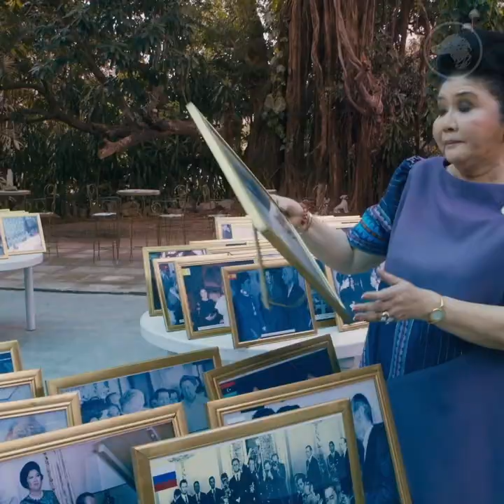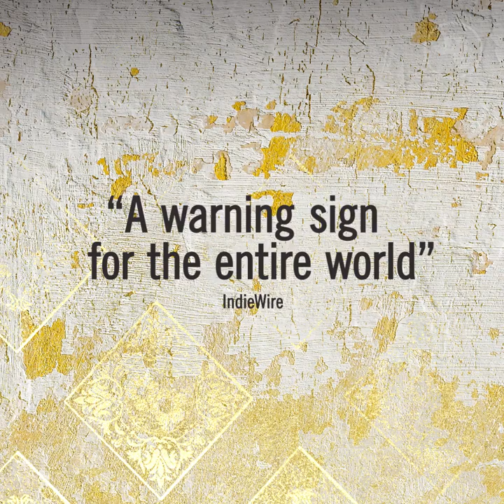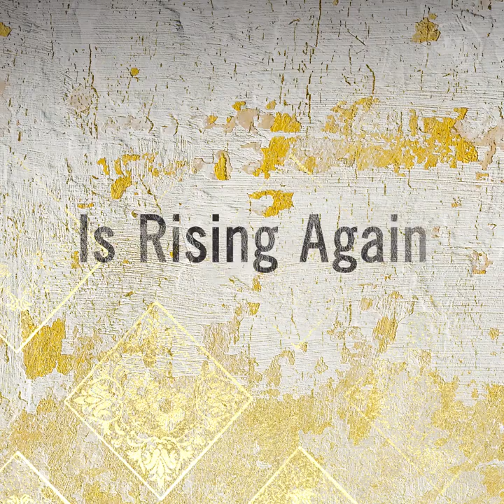The Kingmaker Trailer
Acclaimed director Lauren Greenfield has built a successful career through documenting the extremes of wealth in such films as The Queen of Versailles (2012) and Generation Wealth (2018). In The Kingmaker, she turns her attention to Filipino politician and former First Lady Imelda Marcos, whose extravagant tastes while married to the dictator Ferdinand have become the stuff of legend.

Greenfield begins her story in 2014, when Imelda is in her eighties, and embarking upon an improbable return to power via her son Ferdinand ‘Bongbong’ Marcos, whom she is helping in his bid to win the vice-presidency. To this end, she confidently rewrites her family’s scandalous history, replacing it with a narrative of a matriarch’s extravagant love for her country.

Enlightening as much as it is enraging, The Kingmaker is a damning portrait of entitlement, opulence and corruption.